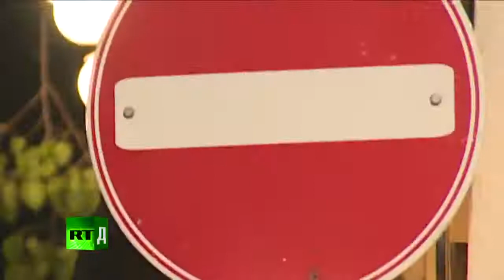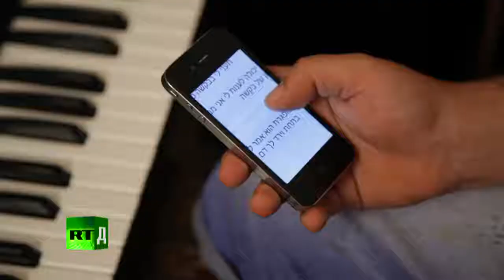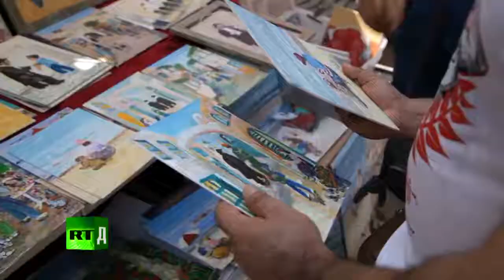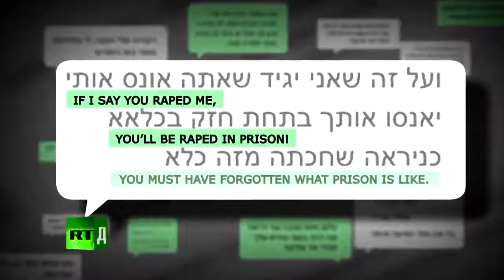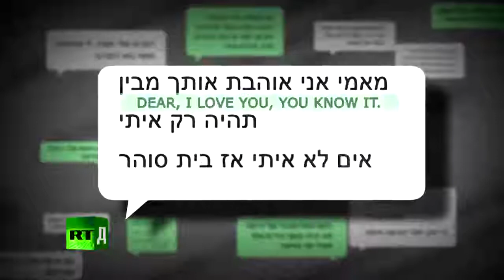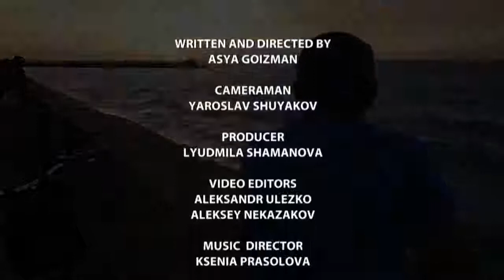No women no cry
Excellent RT documentary.